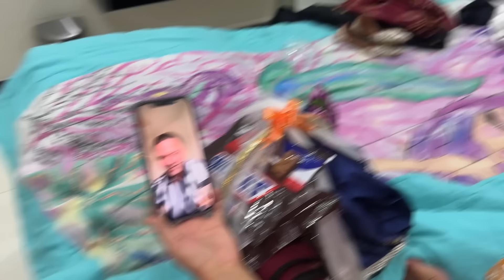Surprise Eidi plan kaisay ki? | Dr Mian Faisal | Sistrology